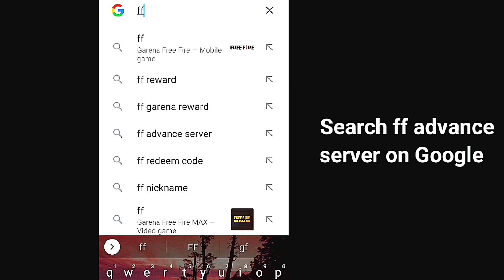GET ADVANCE SERVER IN 2 MINUTES ⚡🔥 HOW TO REGISTER FOR ADVANCE SERVER 🔥🤩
HLO FAMILY ❤️
IT'S ME C-A-R-D-O-X
FROM INDIA

1.Garena Free Fire Indonesia Live 2.Garena Free Fire Brazil Live
3.Garena Free Fire Brasil Live
4.Garena Free Fire India Live
5.Garena Free Fire Singapore Live
6.Garena Free Fire Thailand LIVE

⏰Timecode -